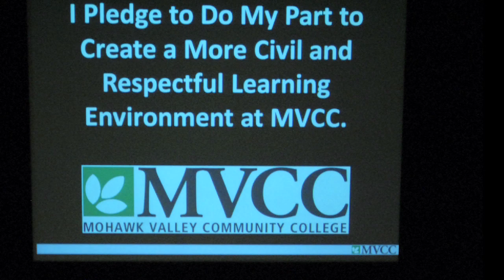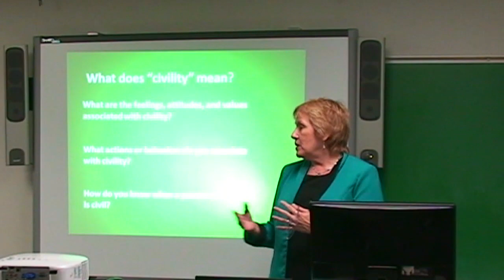MVCC President's Blog: Civility on Campus